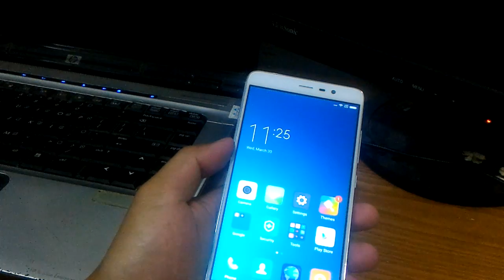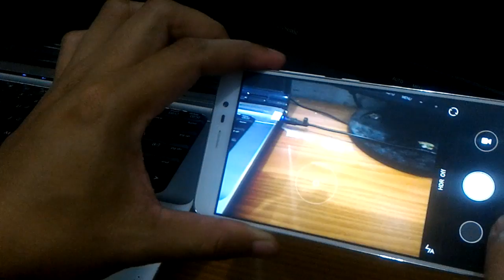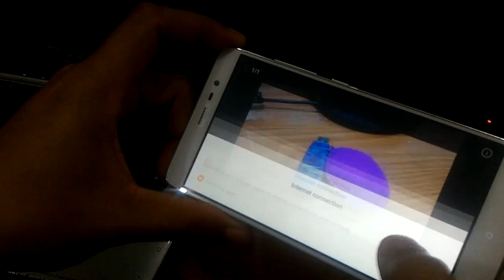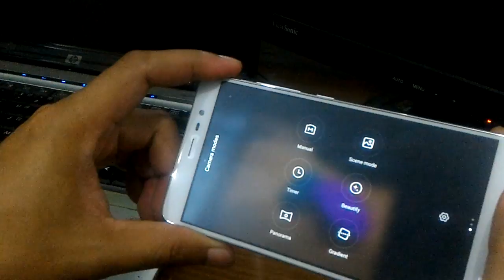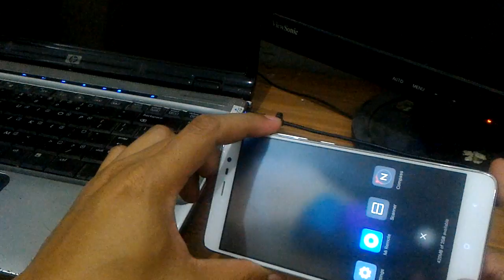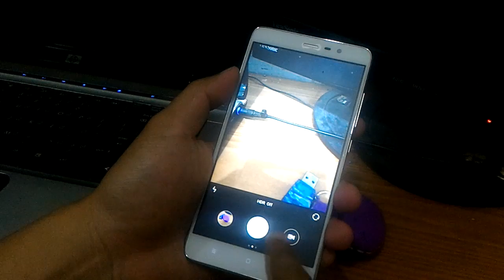Xiaomi Mi Note 3: Review hasil kamera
Review hasil kamera Xiaomi Mi Note 3